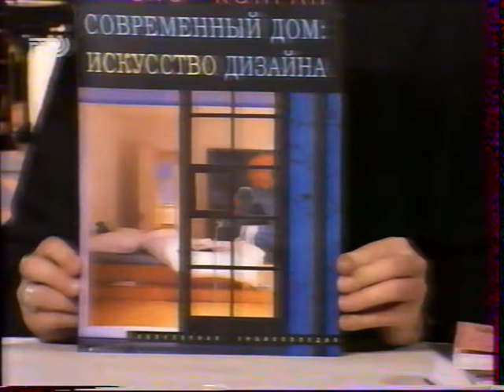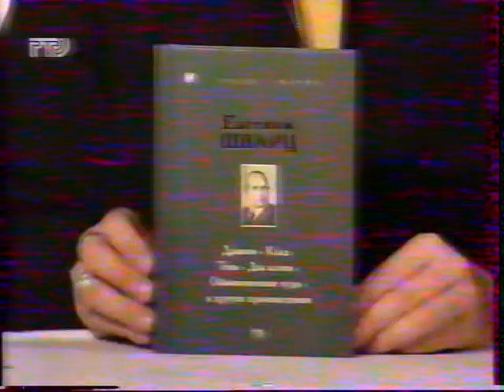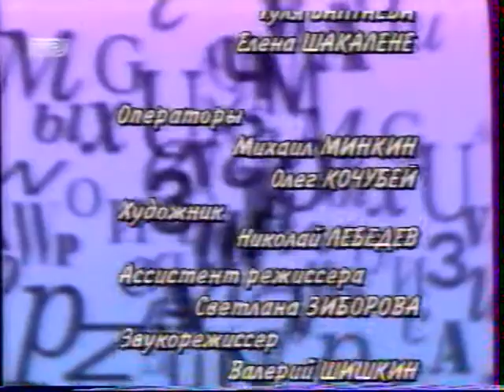Графоман (РТР, 17.06.1998)